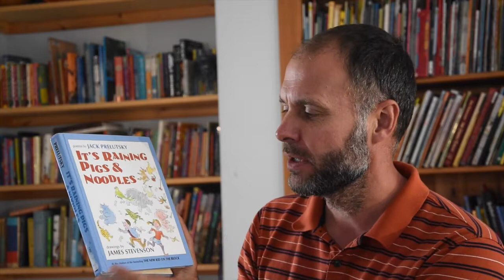It's Raining Pigs and Noodles